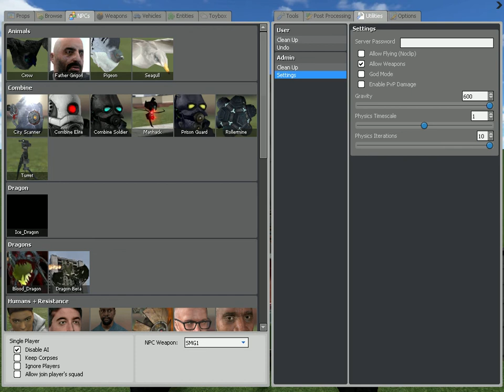Slo Mo Gmod car jump.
Yaa I was bored. took me about 5 min.
Property of valve games.